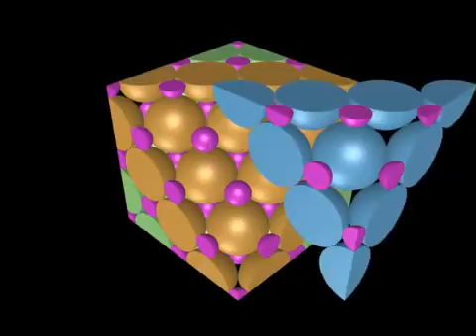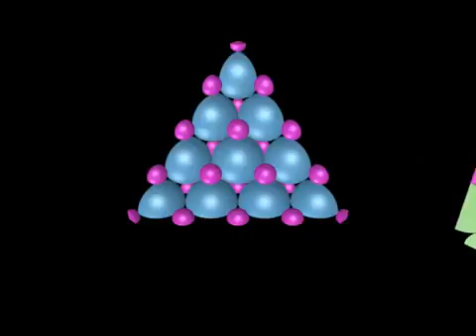4.4.3 (7) - 13 - NaCl - De la celda unidad al empaquetamiento (ABCABC) (Old version)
3D animations for Chemistry teaching stimulate the capacity for abstraction and facilitate three-dimensional visualization. This was the theme of the PhD thesis developed by Manuel Moreira Baptista and supervised by Prof. Dr. Pedro Faria dos Santos Filho in the Institute of Chemistry of the State University of Campinas.